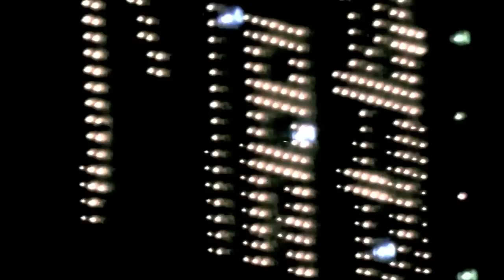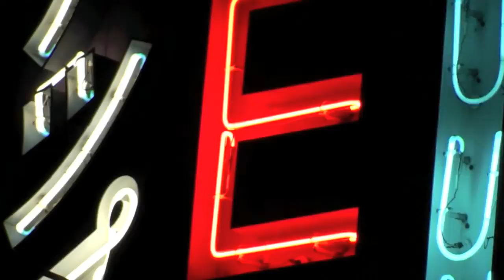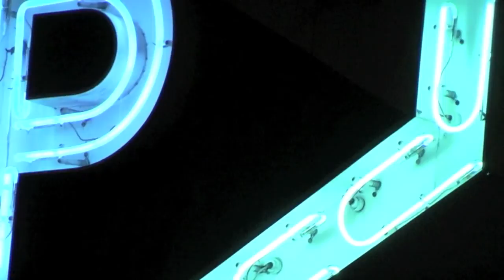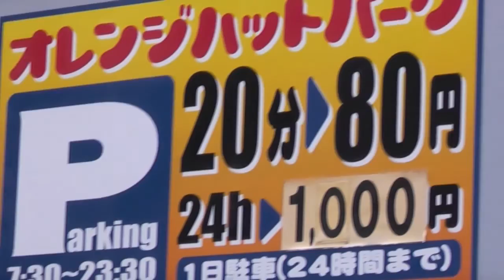I Am The Outsider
This is my first shot at putting together a video for one of my tracks.
Footage shot on the way to & from, and in Hiroshima between Sept 24 - 26, 2010.
Camera used was Panasonic HDC-TM30 borrowed off the parents-in-law...
Video edited in iMovie09.
The track was made in Ableton Live 8, mastered a bit in Logic Pro 8.